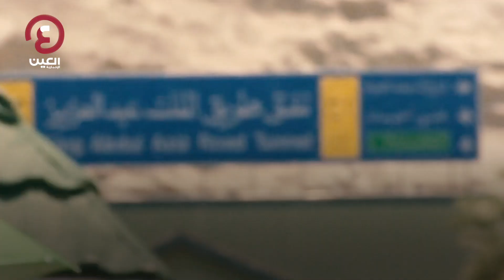وسط الإجراءات الاحترازية.. كيف سيتم تنقل حجاج بيت الله؟